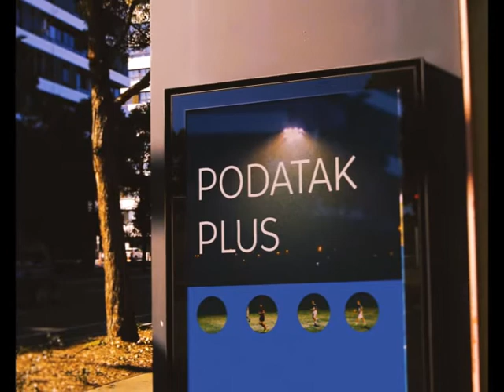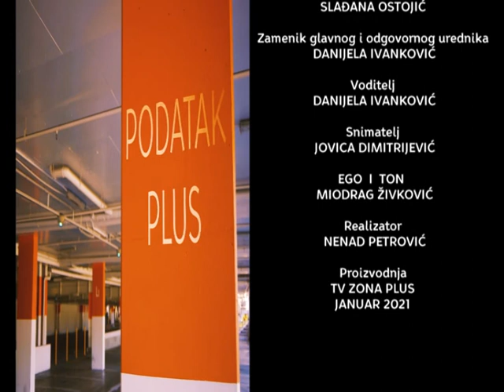PODATAK PLUS 22 01 2021